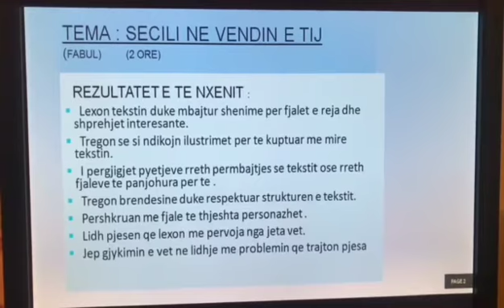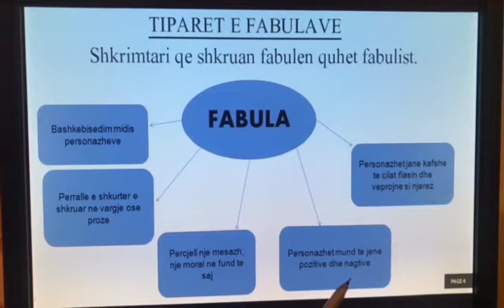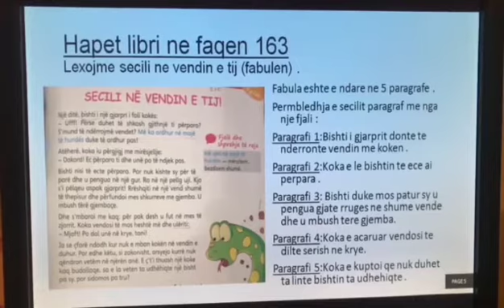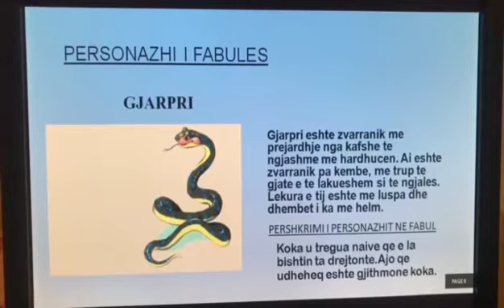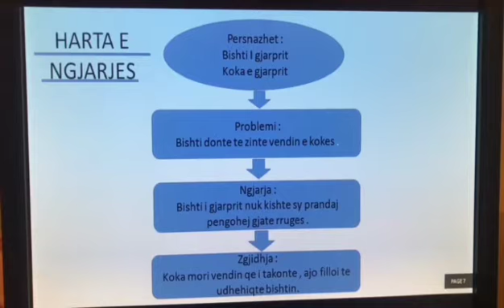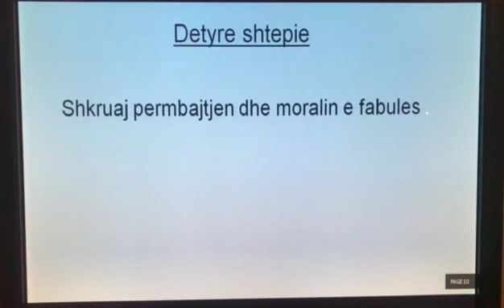Lenda:MatematikaVIII Tema:Gjejme perqindjet Mesuese:Arjana Veliu Shkolla 9-vjeçare "Rilindja"Kavaje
Lenda:MatematikaVIII
Tema:Gjejme perqindjet
Mesuese:Arjana Veliu
Shkolla 9-vjeçare
"Rilindja"Kavaje